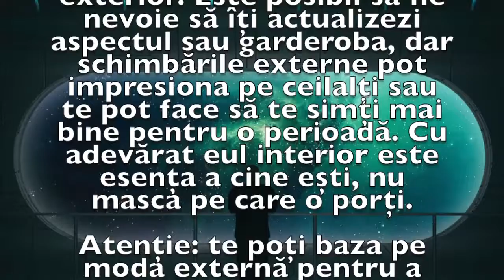Previziunea zilei de 13 Iulie